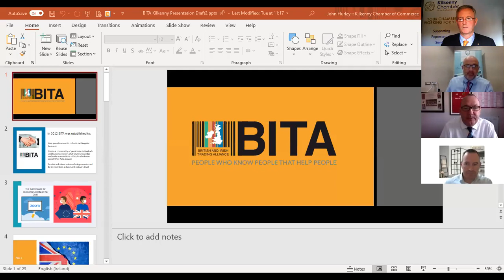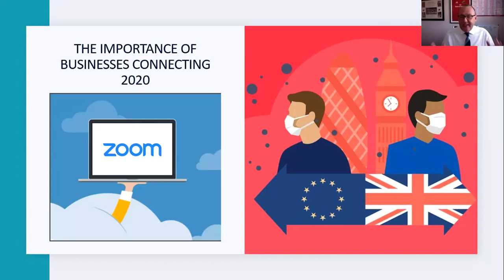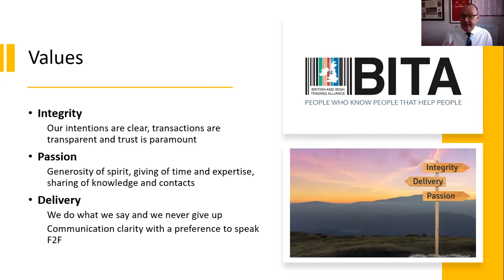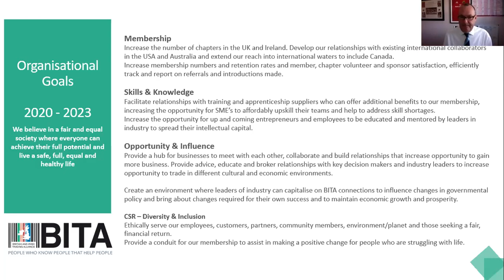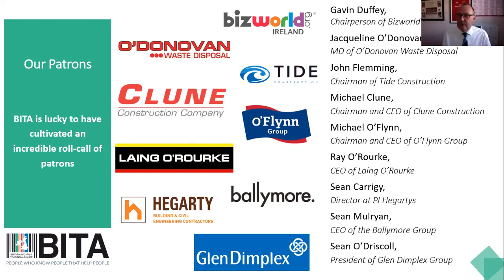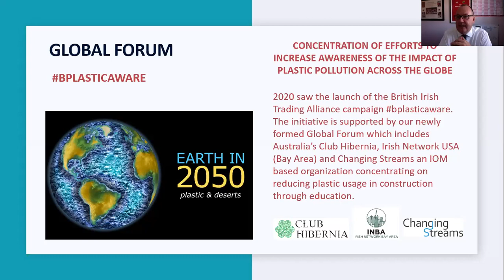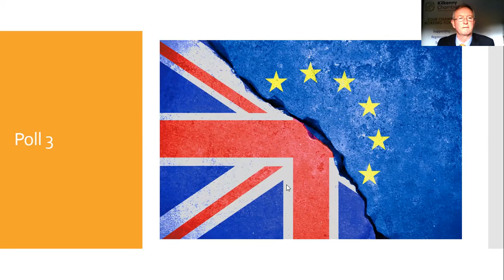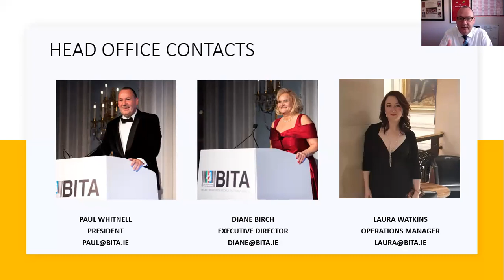Chamber Chat with British Irish Trading Alliance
Paul Whitnell, President of BITA, discusses Brexit and the importance of developing and maintaining relationships between British and Irish businesses.